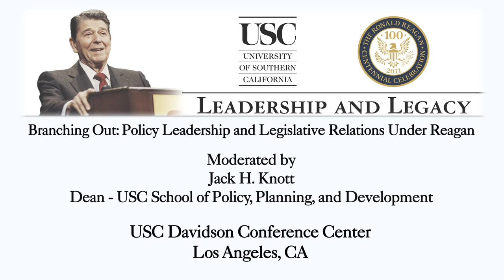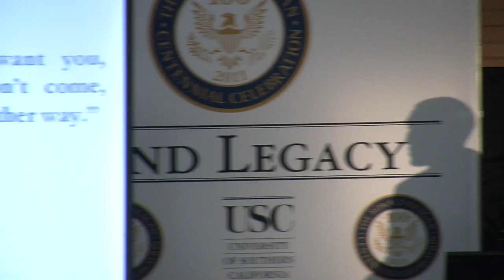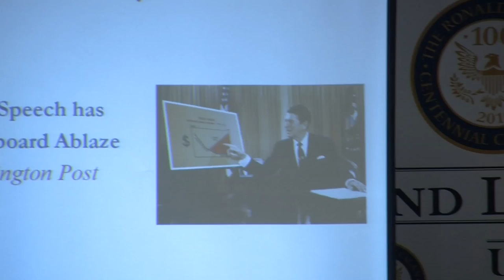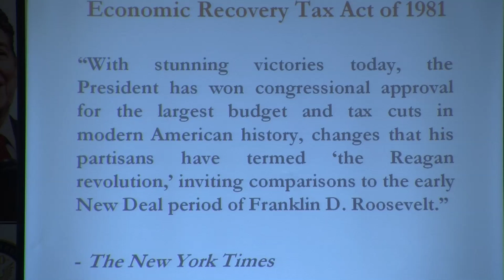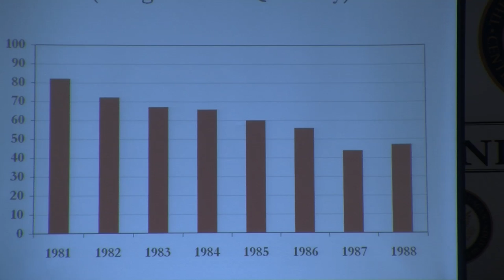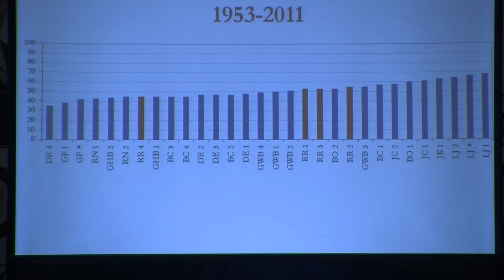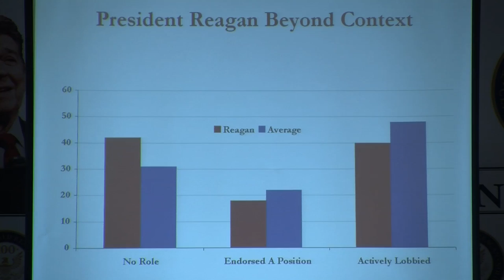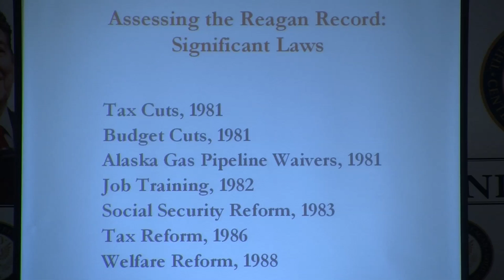Branching Out: Policy Leadership and Legislative Relations under Reagan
Ronald Reagan once remarked, "I have wondered at times what the Ten Commandments would have looked like if Moses had run them through the U.S. Congress" (qtd. In Beckmann, 2010, pg1). Ronald Reagan's time in office highlights critical and enduring questions about the limits of presidential agency, the challenges of agenda setting, and the nature and function of legislative engagement.